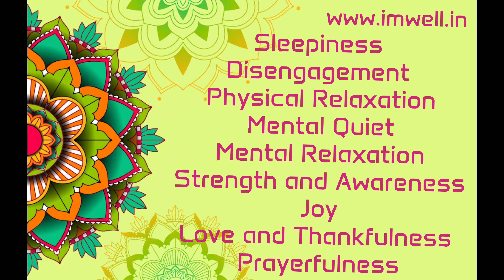R States of Mind (Relaxation States)